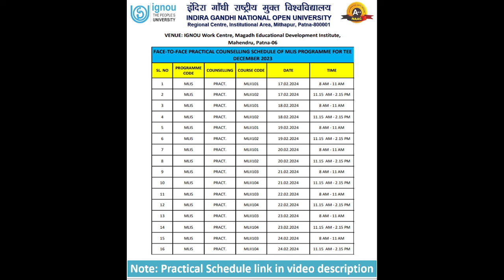MLIS Practical Schedule of Face-to-Face Mode for Term End Examination December 2023 | IGNOU RC Patna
Note: This is the Official YouTube channel of IGNOU RC Patna.

Official Social Media Link of IGNOU Regional Centre Patna